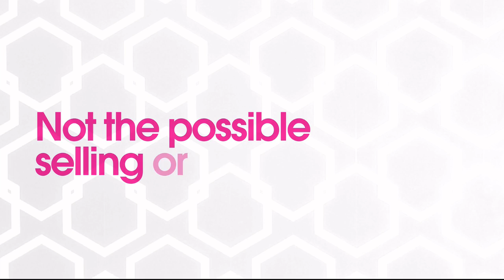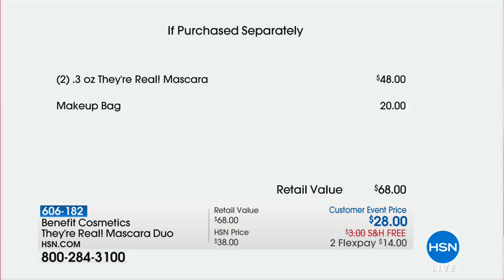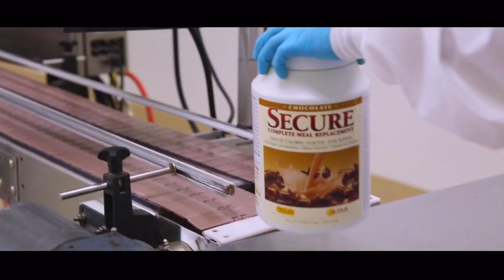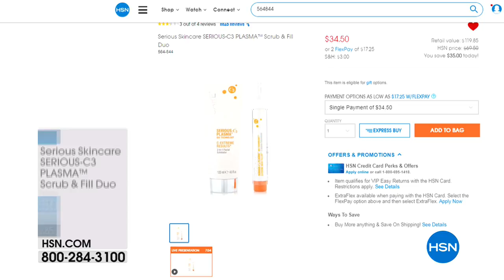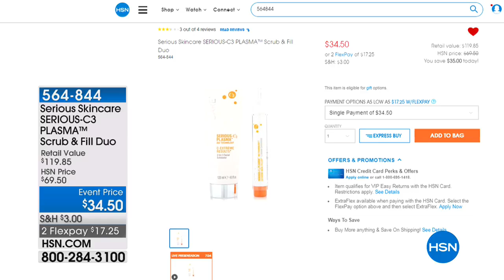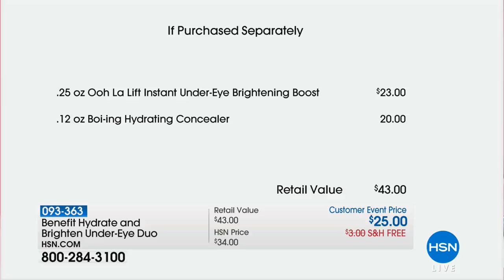HSN | Benefit Cosmetics 04.02.2018 - 11 PM